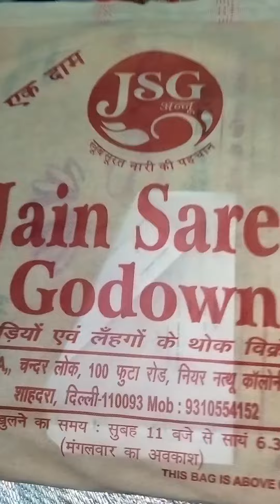Saree shopping in delhi market shopping vlog